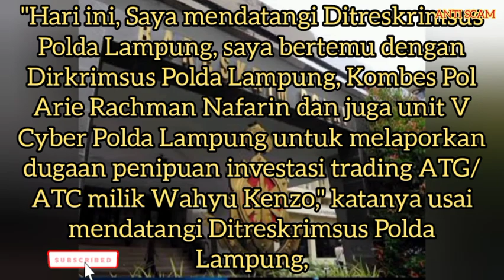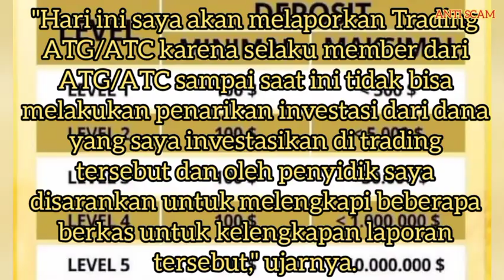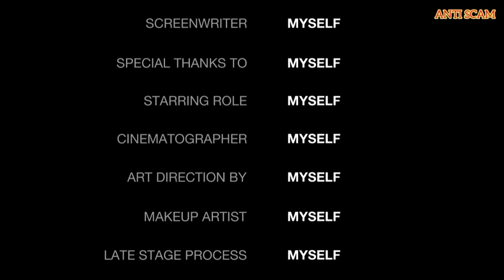ATG 5.0 WAHYU KENZO CEO PANSAKA ATG ATC DITANGKAP BARESKRIM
WAHYU KENZO CEO PANSAKA ATG ATC DITANGKAP BARESKRIM